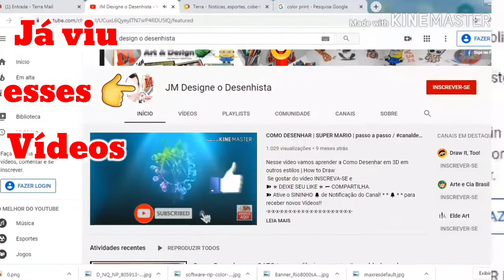COMO DESENHAR ESCORPIÃO PASSO A PASSO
*MATERIAIS USADOS PARA DESENHAR *
- Folha A4 comum
 - Piloto ponta 2.0 (Marcador permanente DVD)
- Faber Castell
- Lapiseira 0.5
- Lápis de cor
- Borracha.